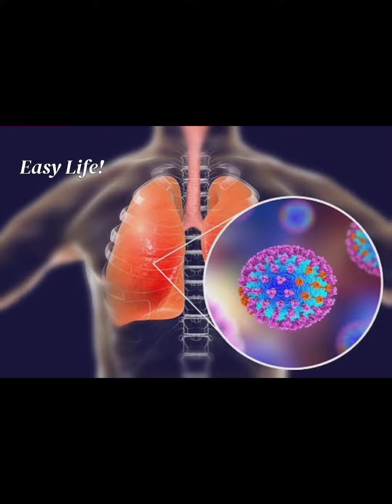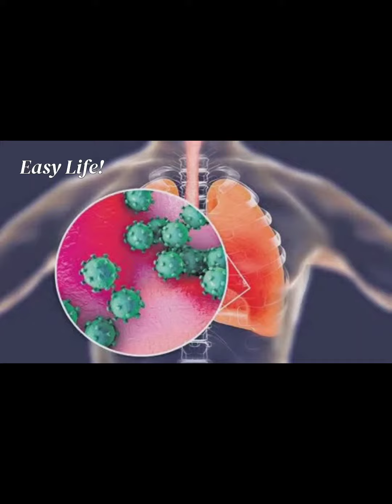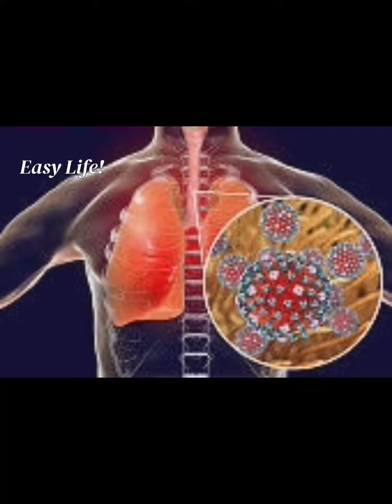H3N2 വൈറൽ പനി ലക്ഷണങ്ങൾ.